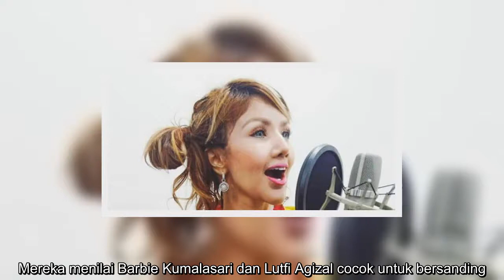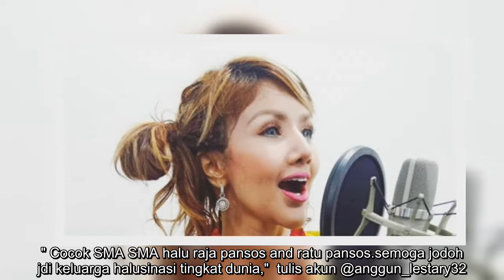Pamer Foto Bareng Lutfi Agizal, Barbie Kumalasari Didoakan Berjodoh